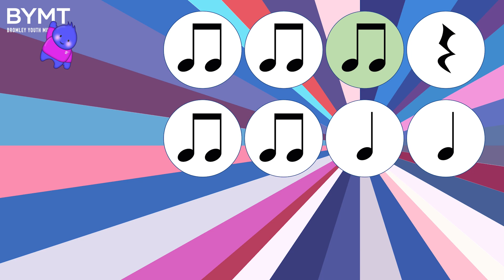Funky - Crotchets/crotchets rests and quavers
Rhythm playlong video using crotchets, crotchet rests and pairs of quavers